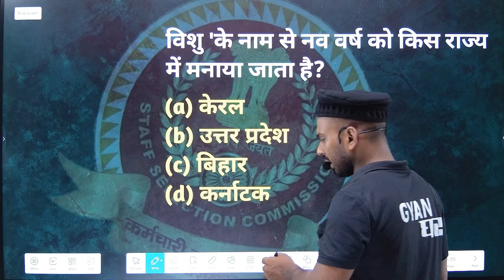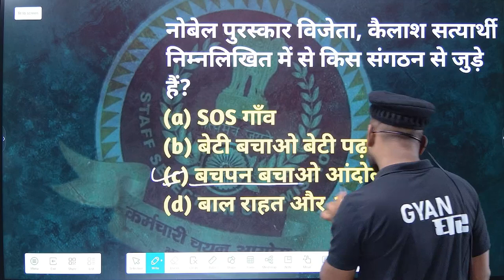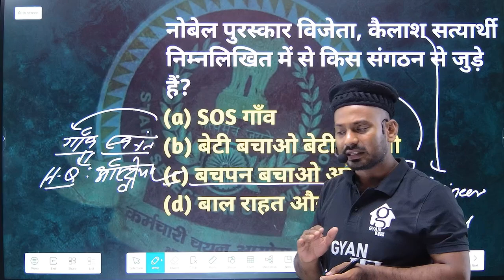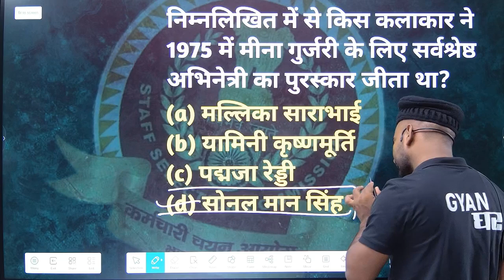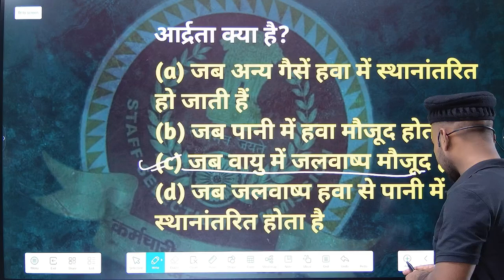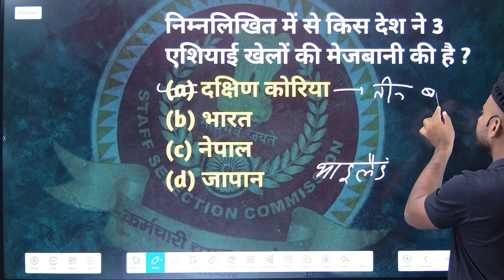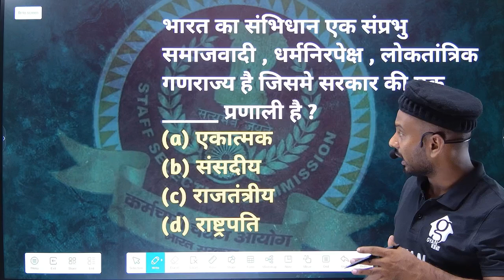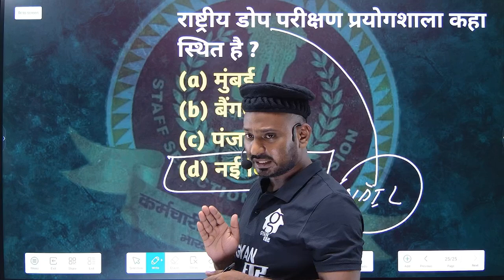[ DAY 15 ] CGL के लिए ब्रह्मास्त्र | 30 दिन 30 सेट | GYAN घर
Gyan घर कक्षा 10 से कक्षा 12 के छात्रों के लिए एक विशेष ऑनलाइन ट्यूशन चैनल है। चैनल लक्ष्य B.P.S.C, B.P.S.C-TRE, S.S.C, S.I (दारोगा) और अन्य प्रतियोगी परीक्षाओं के लिए सामान्य विज्ञान का एक ठोस आधार प्रदान करना भी है।

SSC CHSL Answer Key 2024 OUT

SSC CHSL Answer Key 2024 Link

SSC CHSL Answer Key 2024 Download

SSC CHSL Answer Key 2024 Download Link

SSC CHSL Answer Key 2024 Kaise Nikale

SSC CHSL Answer Key 2024 How to Download

How to Download SSC CHSL Answer Key 2024 Tier 1

SSC CHSL Answer Key 2024 Kaise Dekhe

SSC CHSL Answer Key 2024 Kaise Check Kare

SSC CHSL Exam Answer Key Kaise Check Kare

SSC CHSL Answer Key 2024 Bihar

SSC CHSL Answer Key 2024 Download In Uttar Pradesh

SSC CHSL Answer Key Download,

SSC CHSL Answer Key Download 2024,

SSC CHSL Answer Key Kaise Download Karen,

SSC CHSL Answer Key 2024 Eastern Region,

SSC CHSL Ka Answer Key Kaise Download Kare 2024,

SSC CHSL Ka Answer Key Kaise Nikale 2024,

SSC CHSL Answer Key 2024 Rajasthan,